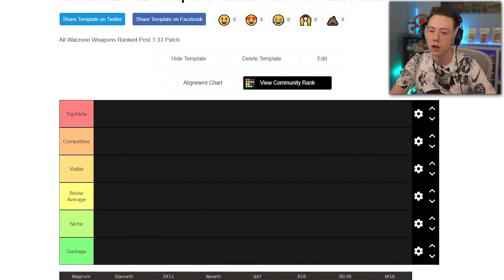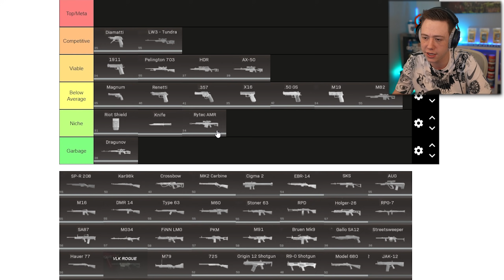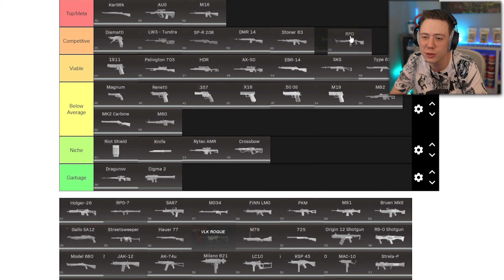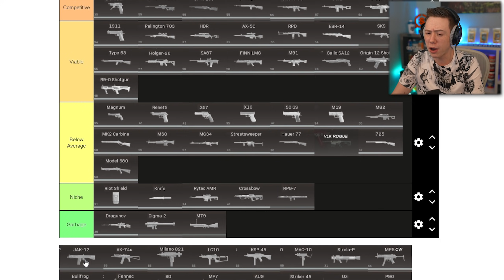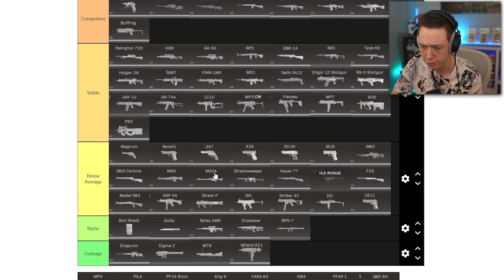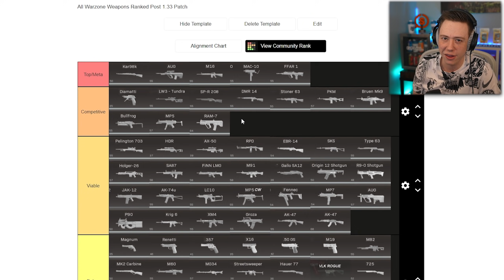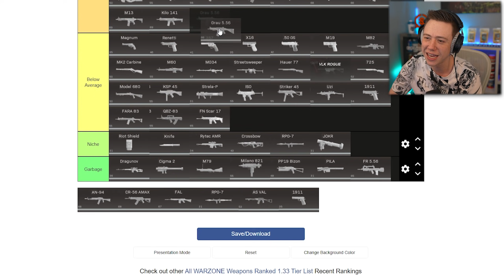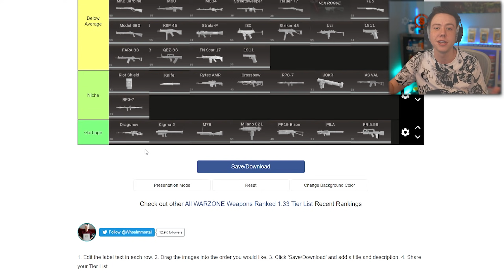Call Of Duty WARZONE: RANKING EVERY WEAPON In The Game! (WARZONE Best Weapons)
Here's every single Weapon in Call of Duty WARZONE RANKED!

In this video, we're breaking down every weapon in Call of Duty WARZONE and ranking them based on where they fall in the current meta. Today we're ranking every weapon in COD WARZONE on a tierlist, showing where the best weapons belong and what some of the worst weapons are as well. At this point in WARZONE we have over 90 weapons to choose from, so there's definitely a lot of diversity in the meta.